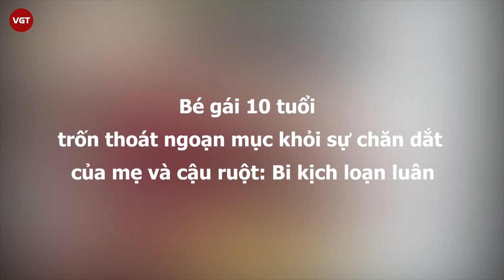Bé gái 10 tuổi trốn thoát ngoạn mục khỏi sự chăn dắt của mẹ và cậu ruột: Bi kịch loạn luân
Vụ việc 1 bé gái 10 tuổi mang theo em trai thoát khỏi "chăn dắt" ăn xin của mẹ và cậu ruột đã gây rúng động dư luận trong những ngày vừa qua.
Được biết, bé N.T.M.D. (10 tuổi, ngụ xã Xuân Bảo, H.Cẩm Mỹ, Đồng Nai) cùng em trai đã "trốn thoát" thành công sau nhiều tháng bị mẹ ruột và người cậu nhẫn tâm bạo hành, chích điện và bắt đi... ăn xin. Bên cạnh đó, nhiều tính tiết "động trời" trong vụ việc cũng được phơi bày.

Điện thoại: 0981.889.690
Địa chỉ: Số 31, Đường 11, Phường 5, Gò Vấp, TP.HCM